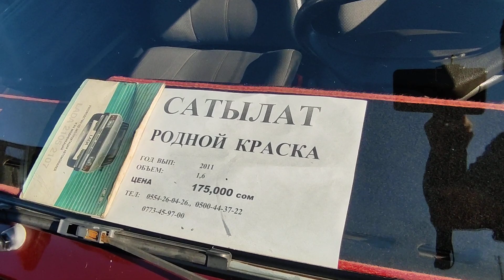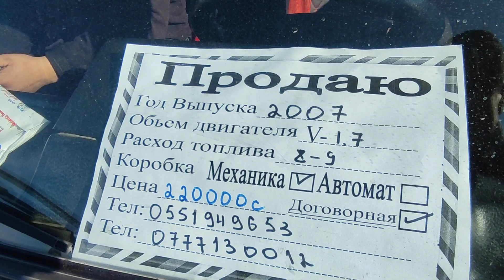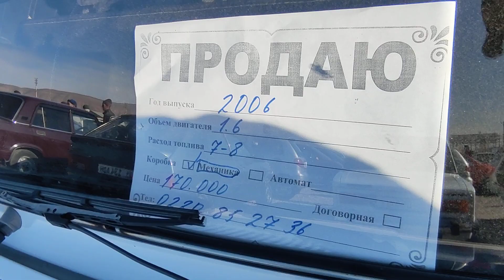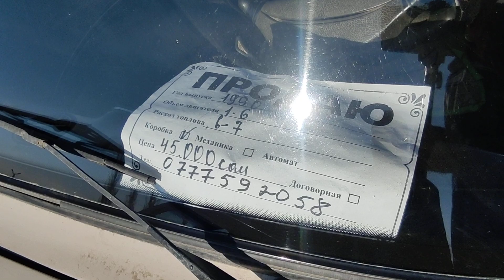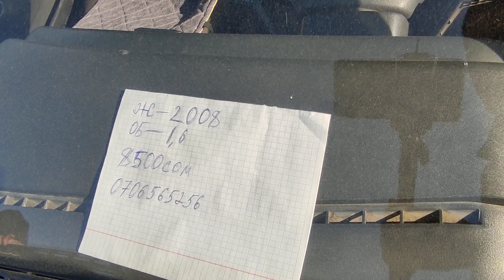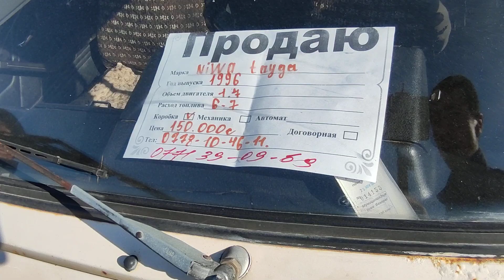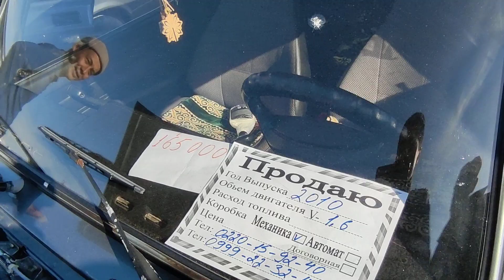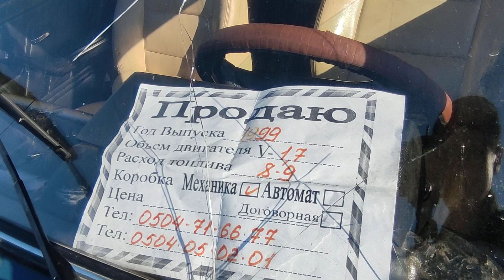Жалал-Абадда МАШИНА ушундай? 5 бөлүктү күзөтүп туруңуз.